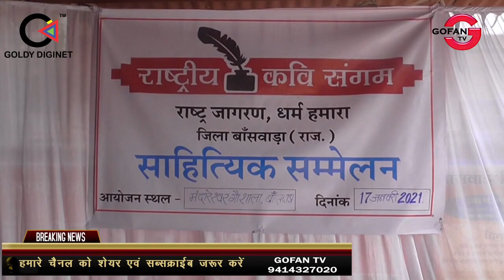राष्ट्रीय कवि संगम बांसवाड़ा द्वारा किया गया साहित्यिक सम्मेलन का आयोजन